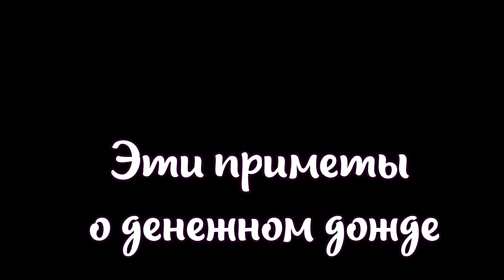Эти народные приметы предупреждают о денежном дожде: не пропустите знак судьбы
Вселенная часто посылает нам сигналы, по которым можно определить грядущие события, в том числе неожиданное богатство #